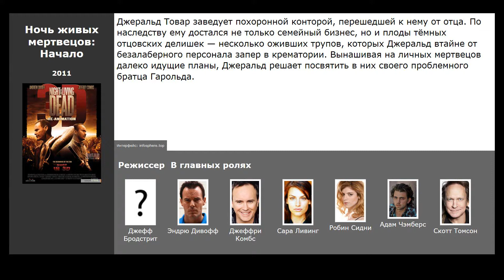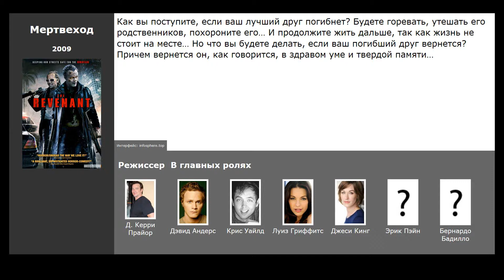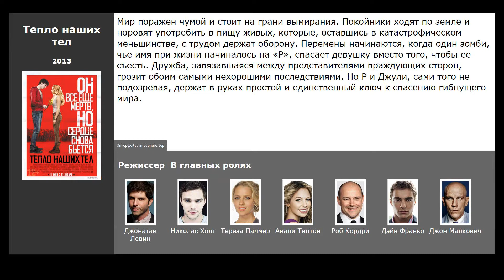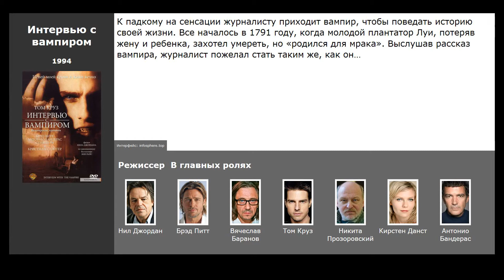10 лучших фильмов ужастиков про США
Список лучших фильмов ужастиков про США, отобранные посетителями нашего сайта:

00:09 Сплит (2016) / жанр: ужасы, триллер / в главных ролях: Аня Тейлор-Джой, Джеймс МакЭвой, Хейли Лу Ричардсон
00:27 Ночь живых мертвецов: Начало (2011) / жанр: ужасы, триллер / в главных ролях: Эндрю Дивофф, Джеффри Комбс, Сара Ливинг
00:55 Мертвеход (2009) / жанр: ужасы, комедия / в главных ролях: Дэвид Андерс, Крис Уайлд, Луиз Гриффитс
01:16 28 недель спустя (2007) / жанр: ужасы, фантастика / в главных ролях: Роберт Карлайл, Роуз Бирн, Джереми Реннер
01:33 Я – легенда (2007) / жанр: фантастика, триллер, драма / в главных ролях: Уилл Смит, Алиси Брага, Чарли Тахэн
02:00 Обитель зла 3 (2007) / жанр: ужасы, фантастика, боевик / в главных ролях: Милла Йовович, Одед Фер, Эли Лартер
02:26 Тепло наших тел (2013) / жанр: ужасы, мелодрама, комедия / в главных ролях: Николас Холт, Тереза Палмер, Анали Типтон
03:05 Война миров Z (2013) / жанр: ужасы, фантастика, боевик / в главных ролях: Брэд Питт, Мирей Инос, Стерлинг Джеринс
03:17 Синистер (2012) / жанр: ужасы, детектив / в главных ролях: Итан Хоук, Джульет Райлэнс, Фред Долтон Томпсон
03:46 Интервью с вампиром (1994) / жанр: ужасы, фэнтези, драма / в главных ролях: Брэд Питт, Вячеслав Баранов, Том Круз